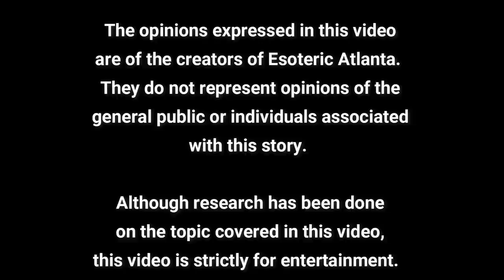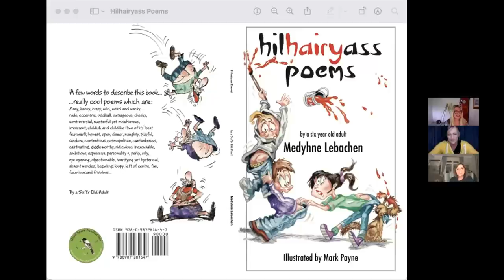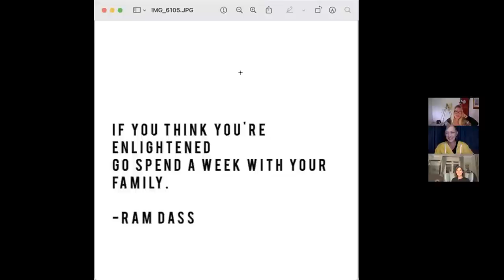A Round Table Discussion with Catherine and Medyhne on Spiritual Awareness and Awakening!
To book a session with Catherine, please follow the website below:
catherineedwards.life